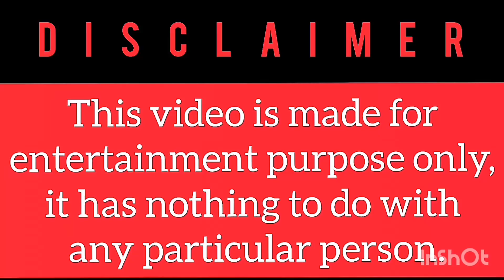comedy तड़का-2 | Nana patekar | Madhuri Dikshit | sunny deol | Johnny lever | Akshay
comedy तड़का-2 funny dubbing comedy scenes 😂😂
Nana patekar 😂 sunny deol 😂 Johnny lever 😂 Akshay Kumar 😂

dubbing by : andaaz02